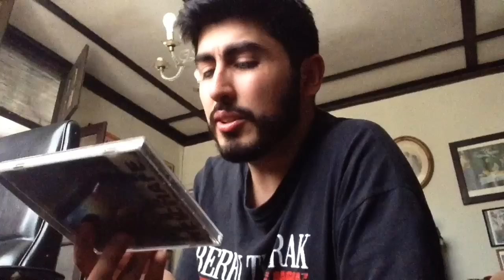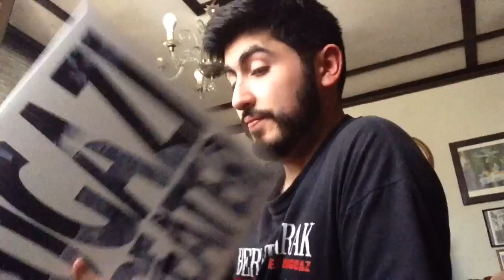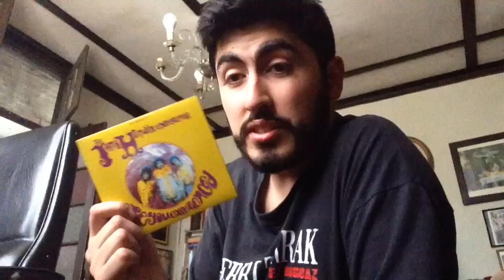Top 5 Debuts (LP) - Profesor Rayado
ME FALTO LA VOZ DE LOS 80 .